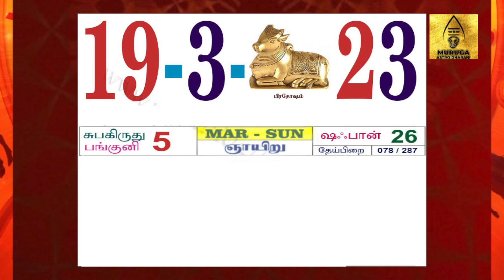இன்றைய ராசி பலன்கள் | TODAY RASI PALAN | MARCH 19, 2023 | OM MURUGA ASTRO DHARANI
OM MURUGA ASTRO DHARANI நேயர்களுக்கு வணக்கம்..!!

பதிவு சம்பந்தப்பட்ட சந்தேகங்கள் அல்லது கேள்விகளுக்கு கீழ்க்கண்ட email / கமெண்ட் பாக்ஸில் பதிவிடவும்.

HEREAFTER DAILY RASIPALANGAL AVAILABLE IN MY CHANNEL AT 8AM REGULARLY.

என்னுடைய சேனலில் தினமும் காலை 8 மணிக்கு 12 ராசிகளுக்கான பலன்கள் கண்டு பயனடையுங்கள்.

நன்றி வணக்கம்!!